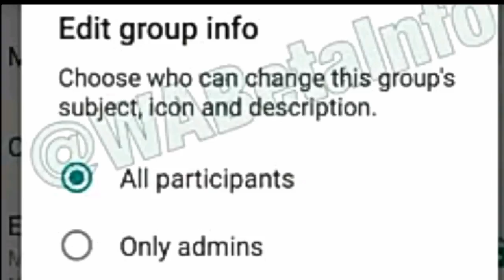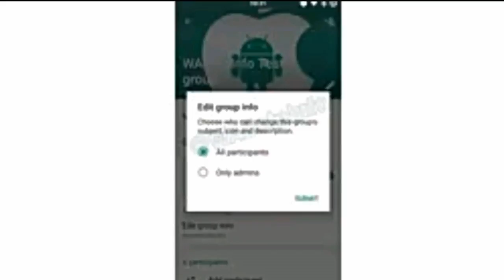वॉट्सऐप का नया Update , ग्रुप एडमिन को बनाया और ज्यादा Powerful | Whatsapp Update | Tech News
Whatsapp update, वॉट्सऐप का नया Update , ग्रुप एडमिन को बनाया और ज्यादा Powerful | Whatsapp Update | Tech News

अगर ये video आपको पसंद आया हो तो video को like जरुर करें 👍👍👍. . . अगर इस video में आपको कुछ समझ में नहीं आय हो तो comment करें . .  आपको बता दिया जायगा . . .   👮👮👮👮

facebook fan page को like कर के आप मुझ से connect रह सकते है
page link

Background Music

Artist :-
Alan Walker

techwithsubhash